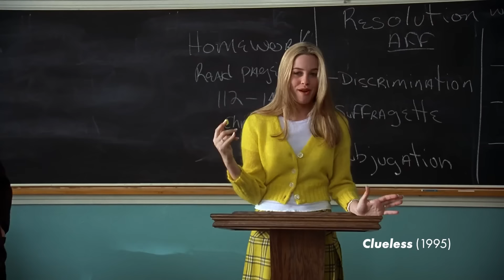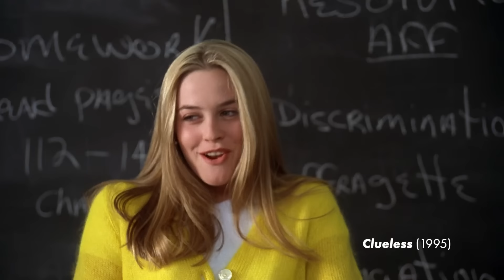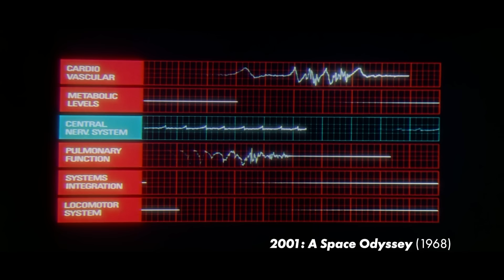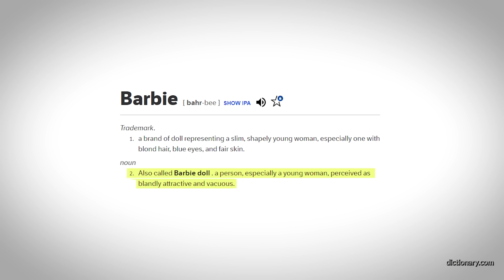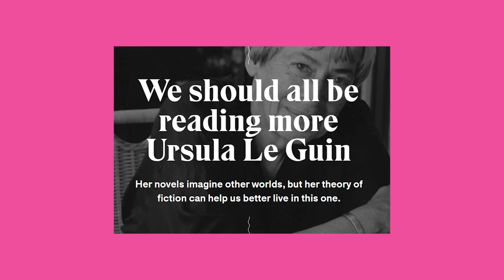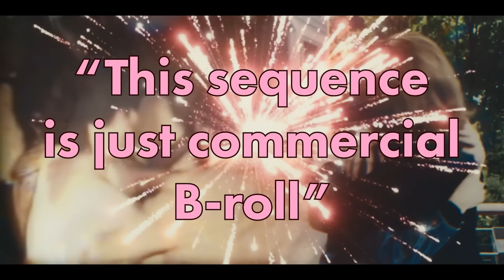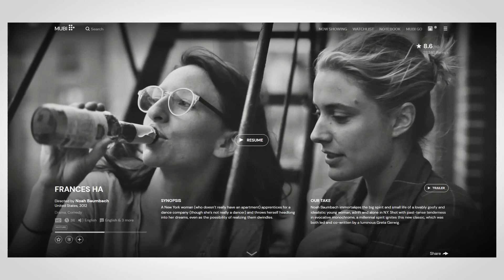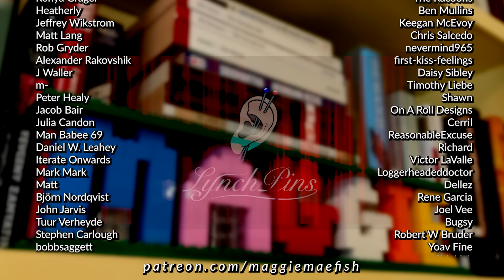Barbie vs Stanley Kubrick 💋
Hi, Film Bro Barbie! Let's talk about the many references to the work of Stanley Kubrick that pop up in the Barbie movie! Greta Gerwig uses his films, particularly 2001: A Space Odyssey, to comment on all kinds of stuff! Also, Kubrick LOVED the cinematic grammar of commercials!

Thanks you to@Princess_Weekes for lending me her voice!

Chapters:
5:26 The Curvy Monolith
8:37 Barbenheimer: But for Reals
19:33 Evolving Past Stanley Kubrick
30:33 Barbie in the Age of Mechanical Reproduction
33:32 Mubi Ad
34:22 Closing Thoughts

~*MERCH*~
I designed a fun movie notebook where you can keep track of all the films you watch!

Movies referenced:
Barbie (2023)
The Stepford Wives (1975)
Barry Lyndon (1975)
2001: A Space Odyssey (1968)
A Clockwork Orange (1971)
Dr Strangelove (1964)
The Shining (1980)
Zoolander (2001)
2001: A Space Travesty (2000)
The Curse (2023)
Clueless (1995)
Fifty Shades Darker (2017)
Lolita (1962)
Man of La Mancha (1972)
GI Joe: The Rise of Cobra (2009)
Eyes Wide Shut (1999)
Twilight: New Moon (2009)
Ladybird (2017)
Soarlis (1972)
Frances Ha (2012)

Select footage and photos curtesy of Getty Images
Select footage and photos courtesy of Storyblocks

This video is part of the Maggie Talks About Movies series